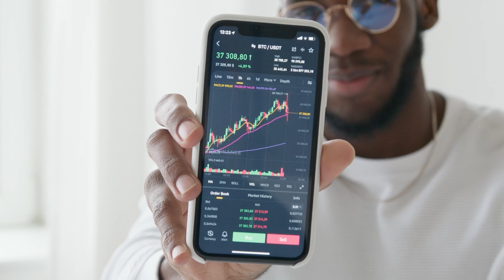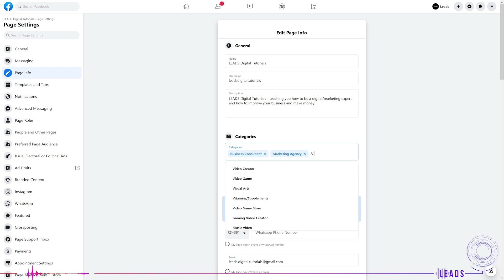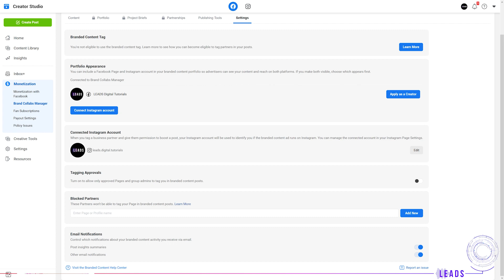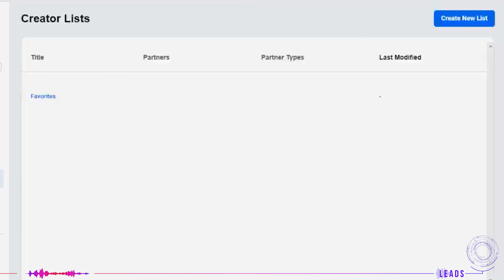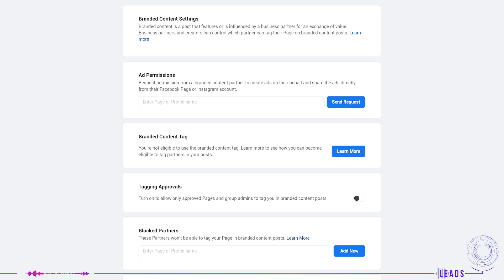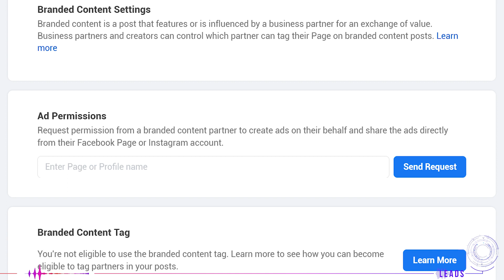Facebook Brand Collabs Manager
Facebook Brand Collabs Manager helps brands and creators to collaborate, connect, find each other and make joined campaigns. It is a tool that matches your audience with creators, which leads to conversions, sales increasement, brand awareness, increased traffic, powerful accounts… In the next tutorial Leads will walk you through.

LEADS - short and effective tutorials. LEADS will help you earn and understand how does Social media works. This way you could easily run online business, campaigns, present your brand, company, services, or even yourself.
The benefits of these tutorials are that they will not take a lot of your time, and they are very detailed. A win-win situation.

Pasaz Advertising team has over 25 years in Marketing experience. Pioneers in "Internet knowledge", Social media appearance, digital and media literacy.

Videos created and supported by  @AXERS  production.